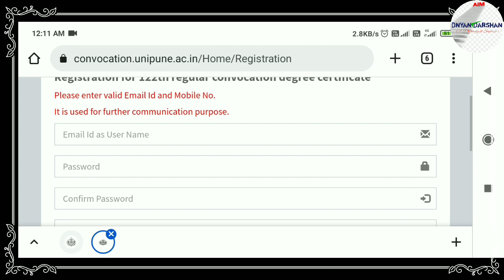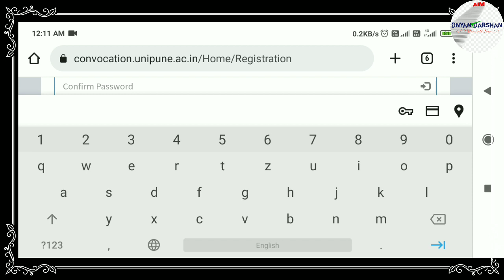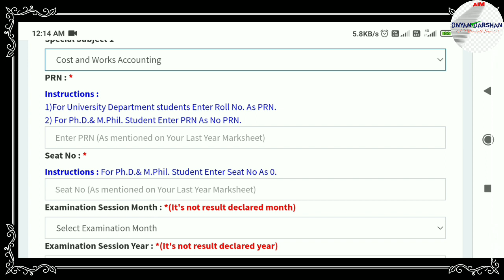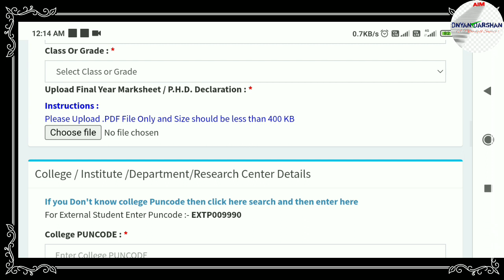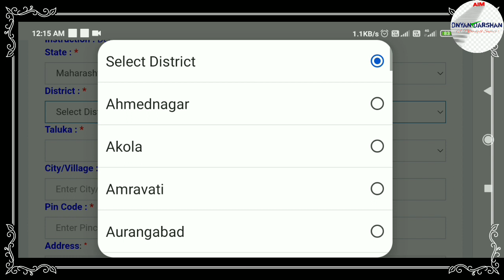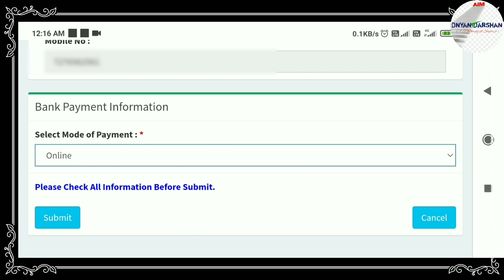SPPU Convocation / Degree Certificate - How To Fill Convocation Form - Important Information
How to fill Step by step Application of Convocation / Degree Certificate

T&C Apply

Dnyandarshan

All educational videos are included in our channel.
Every CA Student, B.com student and other students require meet to our educational channel.
This channel have English, Accounting, Corporate Law and Other Laws, Cost and management accounting, Taxation and many more subjects.

Dnyan darshan
Darshan Kadu
Dnyan Darshan